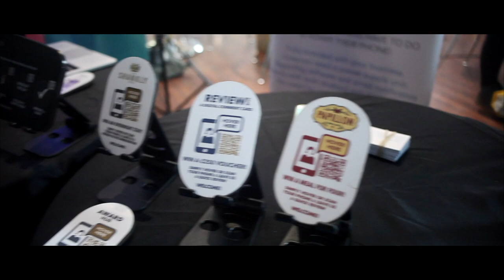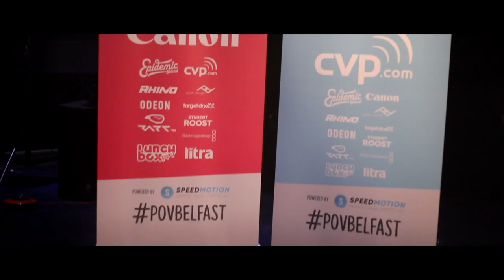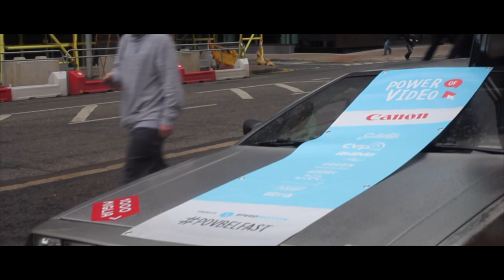Power Of Video Vlog Collaboration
The Power Of Video And The Power Of Collaboration.

This video is the 1st video were I got to collaborate with a young amazing videographer, check out and please go over to his page and subscribe to see what he gets up to, after you like and subscribe here obviously, joking, but really do I would be so grateful.

If you want some context or to see some of the guys we are talking about in the video read on below.

This is the 1st year I made it to the power of video and what an epic weekend it was to attend, the guys organising this event went above and beyond to bring some of the best content creators and social media influencers to Belfast to put on what can only be described as a complete masterclass on all things video and branding.

Just being in a room full of people who love what they do is both humbling and inspiring, every speaker gave their all and held nothing back, when getting to speak to them during the breaks they could not have been happier to offer more advice and to answer any questions people had.

Ten things I took away from The Power Of Video

1. You can use YouTube and make one piece of content aiming for up to 10 minutes, you then can turn that into up to 30 other pieces to share across all your social media platforms.
Calvin Hamilton (Check out *The Gary Vee Content Model*)
2. Do it because you love it, not for the likes or follows. Arron Crascall
3. Sometimes you can even make your laziness look good. Jesse Driftwood
4. There are no small creators, creation is an incredible thing. Cody Wanner
5. Always take a step back and look at yourself. Be part of the Bru. Dan Mace
6. You don’t even have to get dressed to do a live, you can do it in a robe. Jason Mainella aka Lunchboxfpv
7. There is no gender in content creation, only good or bad content creators. Sorelle Amore
8. Find like-minded friends and work with them, stay true to your message. 30 year old soup is gross. Lincoln and Dan from Whats inside?
9. If you have a dream you can not only chase it but you can catch it. Damien and Billy Speedmotion (The Power Of Video)
10. Create, Create consistently, Create better stuff, improve your knowledge and love the process. Everyone over the weekend
I would highly recommend this to anyone interested in getting their message out further, I will be back next year.

Here are the links I talked about.

If you are interested in knowing more about what I do you can buy my book of Amazon here:

Liam O'Neill

The Prove-It Guy

Limitation Is A Mirage

"Give Me One Hour And I Will Give You A New World"

My name is Liam O’Neill.
I am the Prove-It Guy.
Other speakers and trainers say you can achieve great things. I prove it.
Others say you can turn dreams into reality. I prove it.
That’s me. The Prove-It Guy.

Keep up to date with Liam